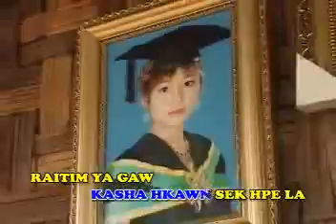Pajau Yu Ngwi 4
Sari Sadang Kanang Ta?
Hkawn - Aura
Kachin Old Songs (Jinghpaw Mahkawn Dingsa Ni)